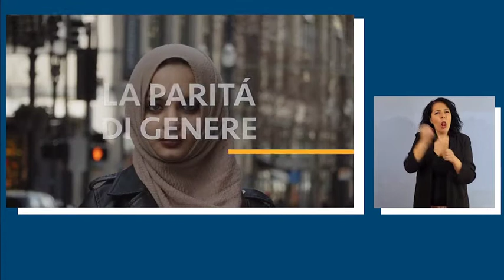Eguaglianza di genere e contrasto alle discriminazioni nelle università LIS-Presentazione del corso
Eguaglianza di genere e contrasto alle discriminazioni nelle università in  LIS-Presentazione del corso

Il corso è strutturato in 7 Lezioni.  Il tema della parità di genere e dell’inclusione viene affrontato prima nei suoi aspetti generali, per poi essere contestualizzato all’ambito universitario attraverso la descrizione dei fenomeni che creano disparità di genere e degli indicatori attraverso cui misurare tale disparità, e delle possibili azioni e strumenti attraverso cui  promuovere la parità e l’inclusione nel contesto accademico. Le ultime due lezioni del corso forniscono spunti di riflessione relativi al tema della parità dei generi oltre l’ottica binaria (uomo /donna).

Il corso è stato realizzato in collaborazione con:  Gruppo di lavoro della CRUI per il Bilancio di Genere, il CUG, il Centro SINAPSI, l’Osservatorio di genere sull’università e la ricerca, la Consigliera di fiducia, il Laboratorio Interdisciplinare di Studi e Ricerche Donne Genere e Formazione e il Coordinamento Napoletano Donne nella Scienza.

Il corso è dedicato alla memoria della Prof.ssa Adalgisa Nicolai, docente della Federico II, vittima di femminicidio.

Da oggi i corsi di Federica parlano la Lingua dei Segni Italiana.

Eguaglianza di genere e contrasto alle discriminazioni nelle università è uno di corsi di Federica tradotto in LIS (Lingua dei segni italiana) che puoi seguire già da oggi. Il corso consente all'utente di poter scegliere se fruire dei video in LIS, con i sottotitoli oppure nella modalità standard senza traduzione e sottotitoli.
Abbiamo realizzato anche un rapido video che ti illustra il funzionamento.

Buono studio!